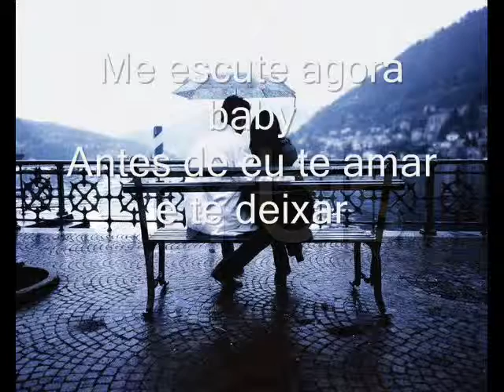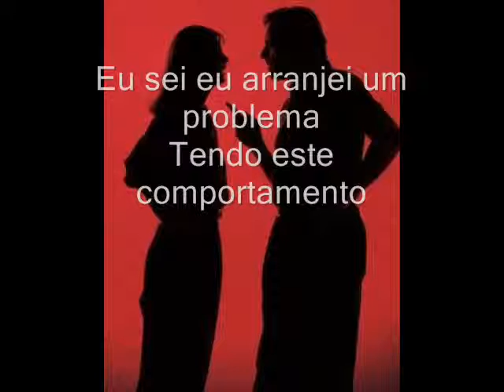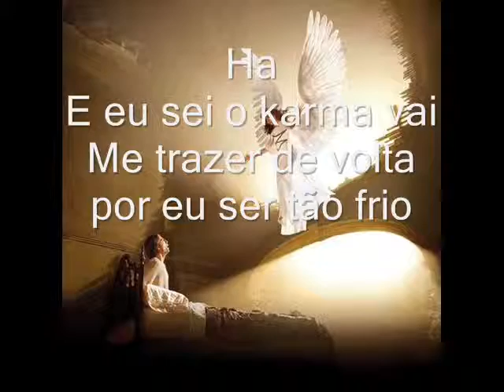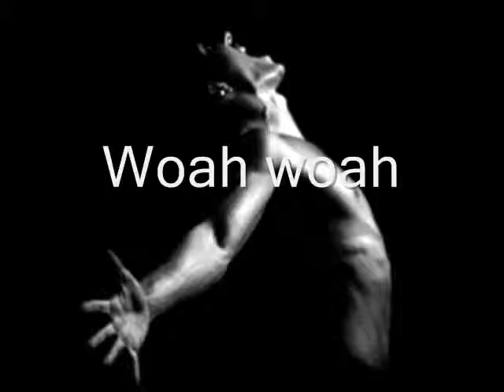Giam e Mika